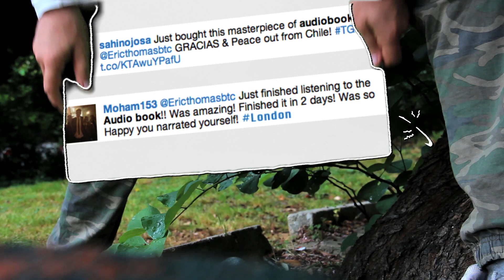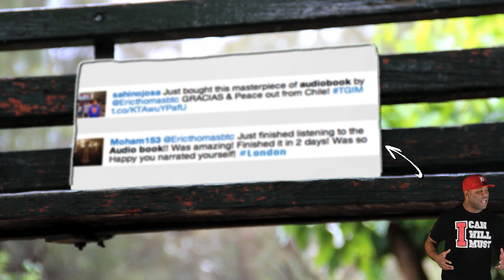I CAN, I WILL, I MUST... I DID Cont. (TGIM S7 E14)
Last episode we talked about perspective. This week we continue with being persistent...Locked in to the process and not the prize...

APP --
ANDROID :